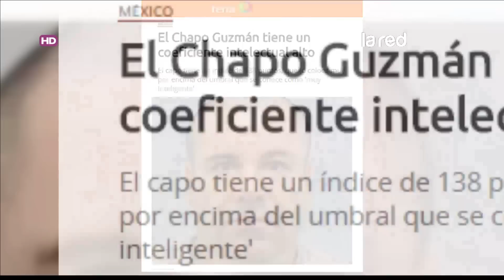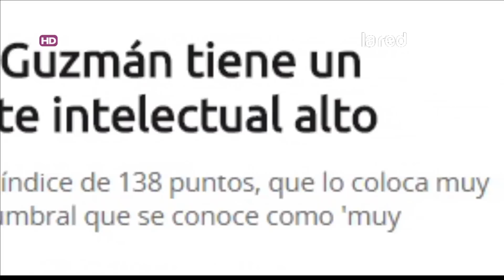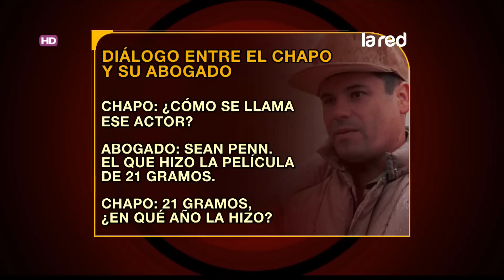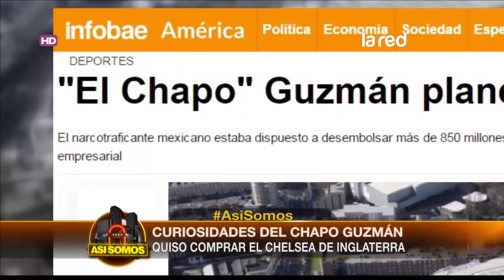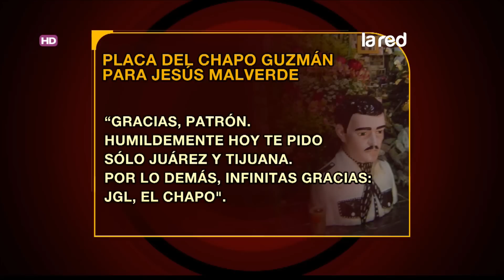Nuevas curiosidades de "El Chapo" Guzmán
"El Chapo" Guzmán tiene más singularidades que salen a la luz de a poco. Desde que se operó para mejorar su rendimiento sexual hasta a comprar un poderoso club de fútbol.